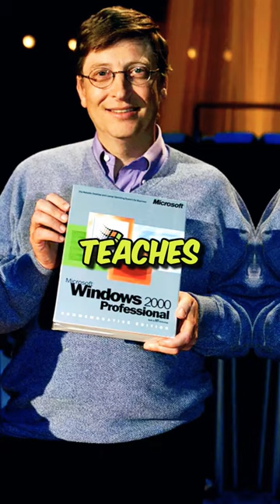Bill Gates' Secret to Success | The Obstacle That Almost Broke Him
In this video, we dive deep into the incredible journey of Bill Gates, the co-founder of Microsoft, and how he conquered a massive setback on his road to success.

🔥 Discover:
👉 The untold story of Bill Gates' early struggles and how he almost lost everything.
👉 Bill's unwavering determination and resilience that turned a near-disaster into a monumental success story.
👉 The lessons we can learn from Bill's journey to apply to our own lives.

If you found Bill Gates' story as motivating as we did, give this video a thumbs up, share it with your friends, and leave a comment with your thoughts and your own success stories.

Thank you for joining us on this inspirational ride through Bill Gates' life. 💪🚀